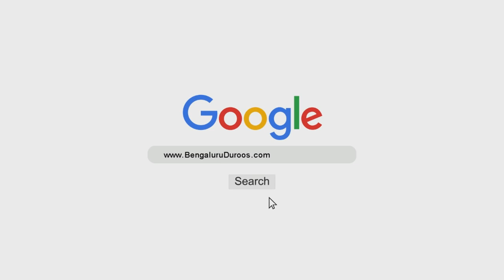Shayateen - Jinnaat Mein Aur Insaano Mein | Shaykh Abdul Qadeer Umri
Topic: Shayateen - Jinnaat Mein Aur Insaano Mein

٠٠٠٠٠٠٠٠٠٠٠٠٠٠٠٠٠٠٠٠٠٠٠٠٠٠٠٠٠٠٠٠٠٠٠٠٠٠٠٠